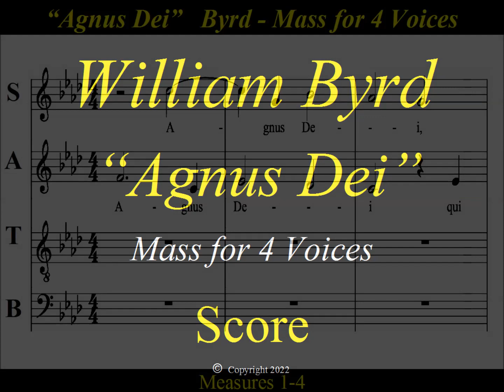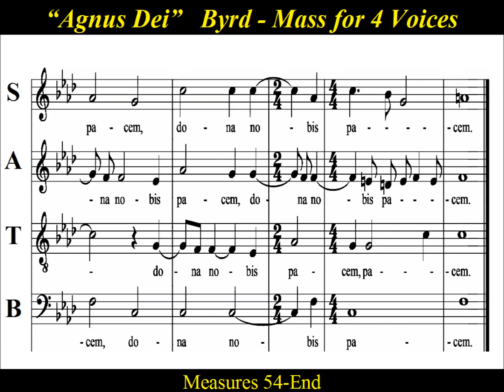Byrd Mass 4 Voices Agnus Dei Score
Practice Score : William Byrd - Mass for Four Voices - Agnus Dei

The Mass for Four Voices is a choral Mass setting by the English composer William Byrd (c.1540–1623). It was written during the reign of Queen Elizabeth I